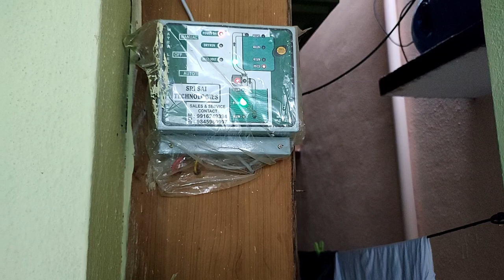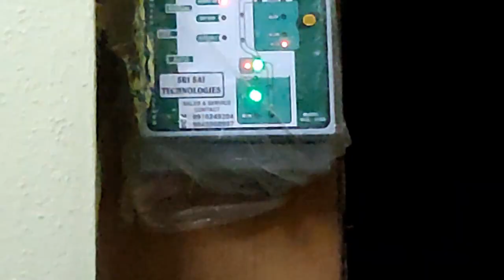Rainwater harvesting results,Rainwater harvesting System Series,,Episode No 1,Telugu.